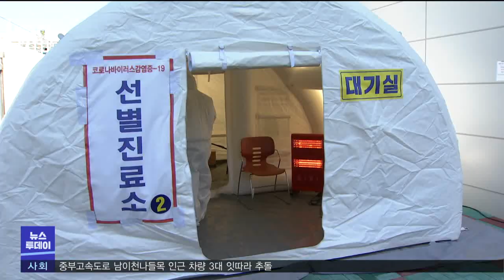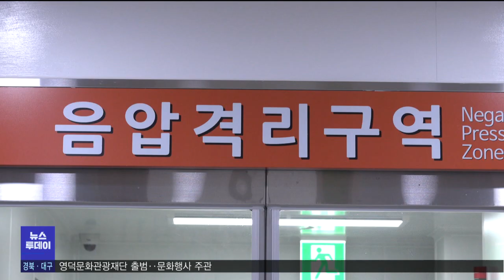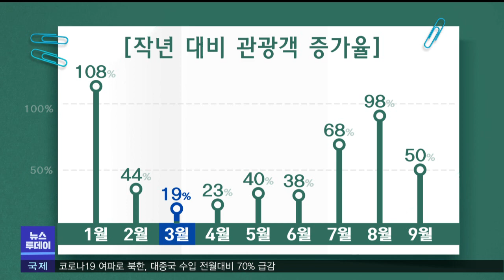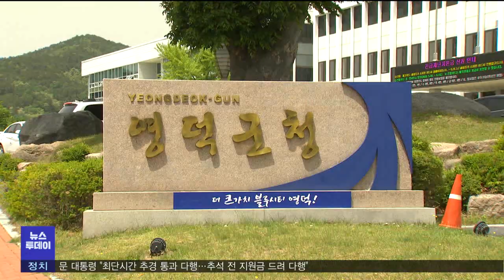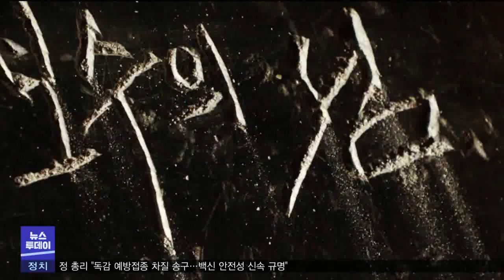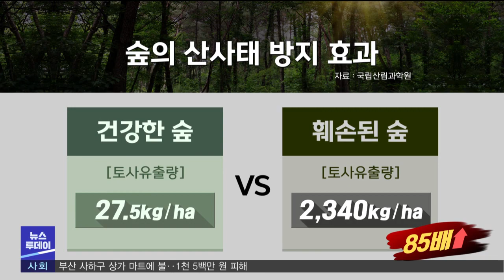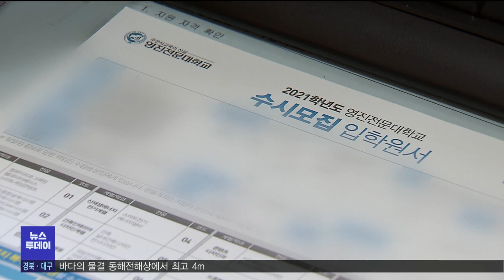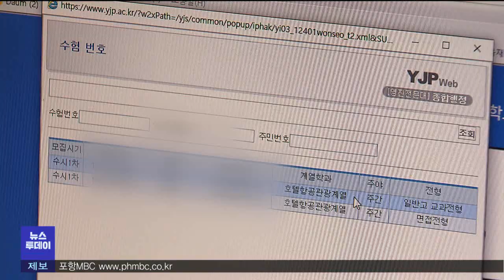2020년 09월 24일 뉴스투데이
1.투데이날씨-조주경
2.'자고나면 또'‥포항ㆍ경주 코로나 감염 폭발-박상완
3.포항시,의료시스템 붕괴 막는 대책 마련 부심
4.포항시·경주시, 태풍피해 특별재난지역 선포
5.경주 관광경기 다시 곤두박질.. 10월도 불안-한기민
6.영덕문화관광재단 출범‥문화행사 주관-임재국
7.지역 방송 위기에도 지원 미미..기금 재편해야-허현호
8.포항시, 추석 앞두고 특별 복무 감찰
9.경북선관위, 입후보 예정자 '추석 기부행위' 단속
10.건강한 숲 "토사 유출 방지 효과 85배 높아"-김건엽
11.대학마다 수시모집에 사활-한태연
12.울릉도 일주도로 추석전 임시 개통
13.포항  앞바다서 천연기념물 점박이물범 발견
14.한동대 수시 입학전형 전면 온라인 면접 실시
15.투데이날씨-조주경

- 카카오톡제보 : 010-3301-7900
- 카카오톡ID : PHMBCJEBO